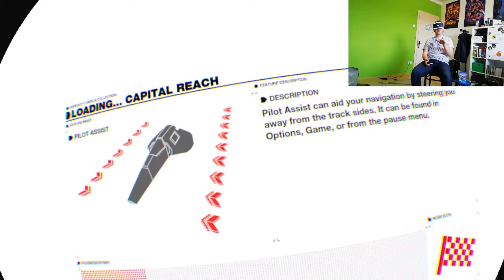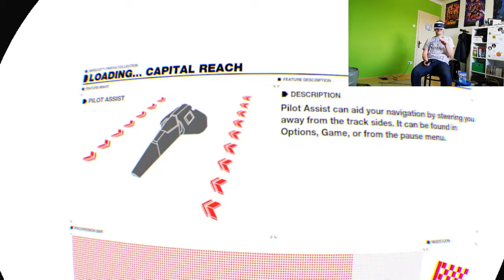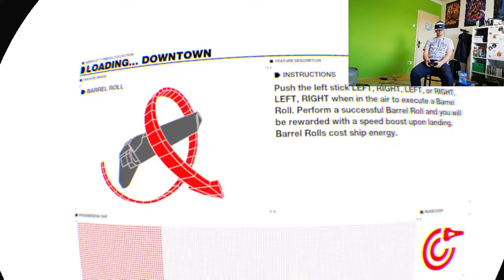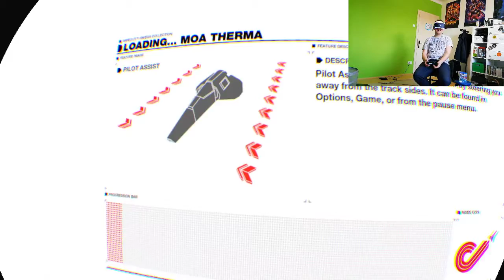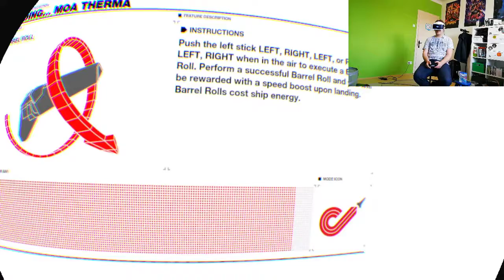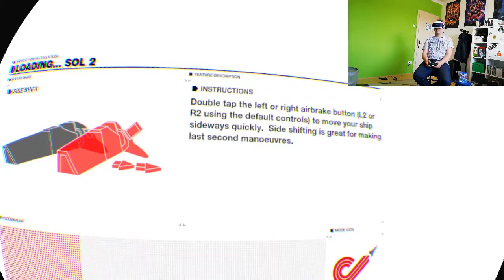3TG G@LG@N - Wipeout Omega Collection (PSVR)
Intro: (0:00)
Hra: (0:57)
Závěr: (24:31)